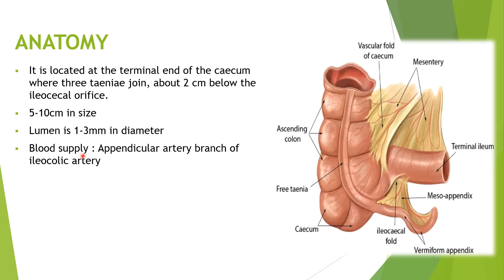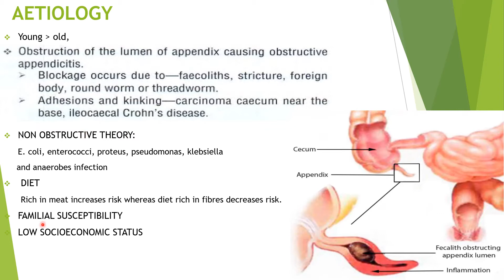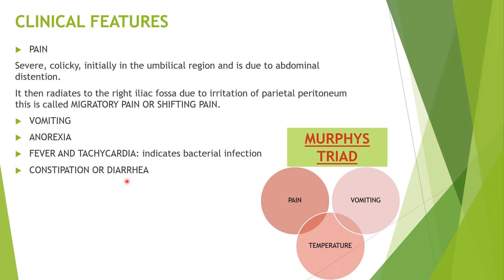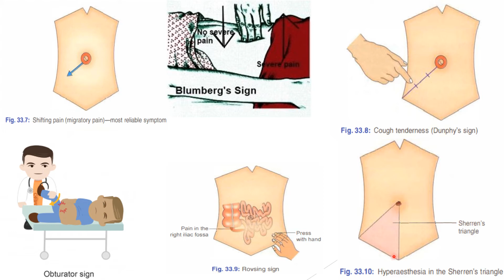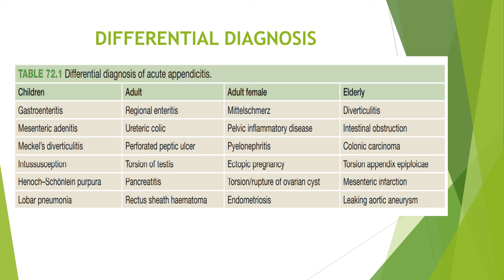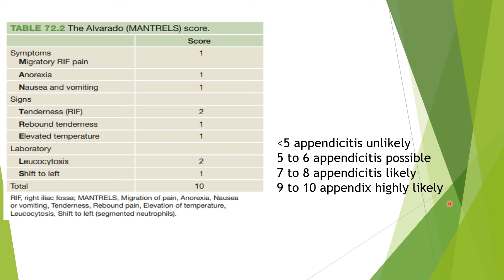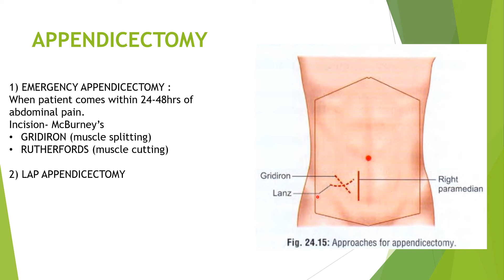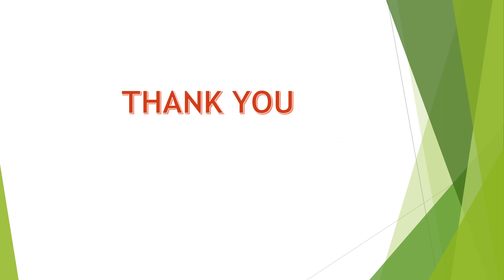ACUTE APPENDICITIS explained in marathi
Video on Acute appendicitis by Dr. Angel Chavan